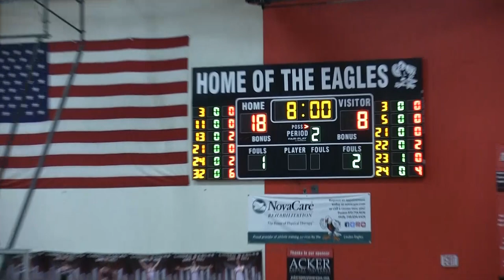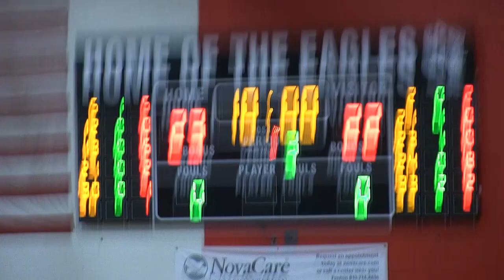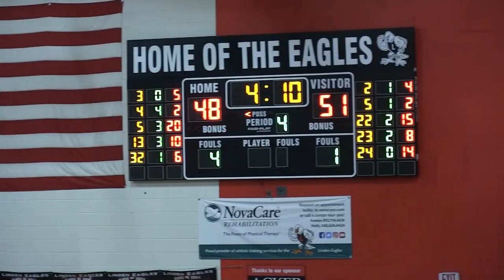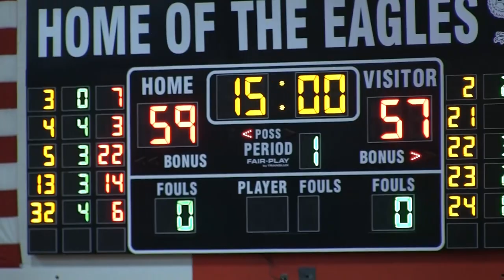LHS Freshmen Boys Basketball vs Flushing Feb 6, 2024